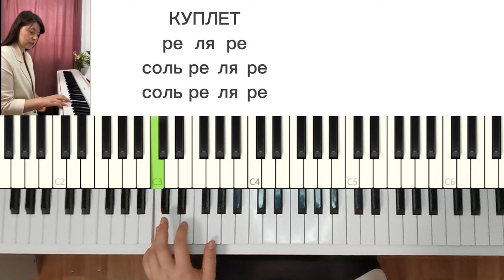КАК ИГРАТЬ песню "Лягушка - Три желания" В. Стариковой - 3 способа для начинающих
Как играть песню про лягушку? Рассказываю о трёх способах, которые сможет использовать даже начинающий пианист в своей игре.

Шел парнишка по опушке, сам не знал, куда
По пути поймал лягушку около пруда
Та, закрыв глаза прошептала вдруг
Отпусти меня на свободу, друг
Требуй, что тебе надо, я помочь буду рада
И в награду исполню - три желания твоих

Уроки фортепиано с Кевра Валентиной:
00:47 - показываю три способа
03:02 - играю песню целиком
03:54 - разбираем основные аккорды в песне
07:50 - первая часть, 1 способ
08:59 - вторая часть, 1 способ
10:36 - третья часть, 1 способ
11:42 - 2 способ
16:00 - 3 способ